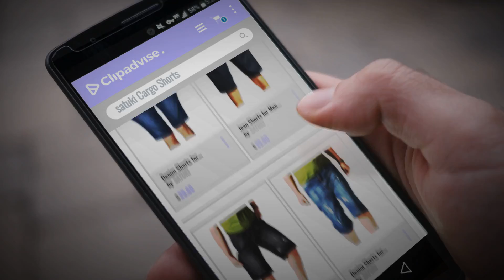Productos 2018, Los 10 Mejores Satuki: Denim Shorts for Men Plus Size,Casual Classic Summer Light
New! 2019 Black Friday / Cyber Monday Denim Deals and Updates.

Black Friday / Cyber Monday Denim Shorts for Men Plus Size,Casual Classic Summer Light Weight Loose Fit Straight by SATUKI

Black Friday / Cyber Monday Jean Shorts for Men Plus Size,Casual Summer Light Weight Straight Loose Fit Denim Shorts by SATUKI

Black Friday / Cyber Monday Denim Shorts for Men Plus Size,Casual Ripped Hole Classic Summer Loose Fit Fashion Jean by SATUKI

Black Friday / Cyber Monday Denim Shorts for Men Plus Size,Casual Ripped Hole Classic Summer Straight Loose Fit by SATUKI

Black Friday / Cyber Monday Classic-Fit Shorts for Men Plus Size,Casual Summer Classic Elastic Waist Camouflage Loose by SATUKI

Black Friday / Cyber Monday Classic-Fit Shorts for Men Plus Size,Casual Summer Classic Elastic Waist Loose Fashion by SATUKI